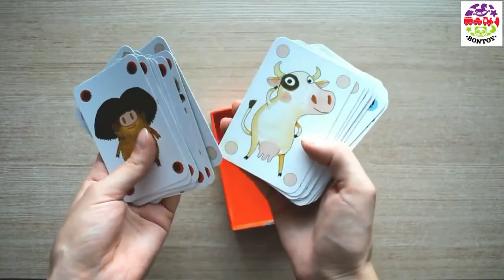DJ05108 Гра карткова Піполо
Щоб виграти, потрібно вміти блефувати. Шерсть або шкіра?